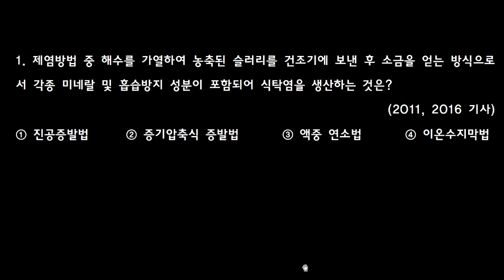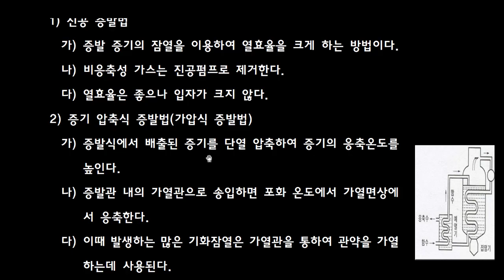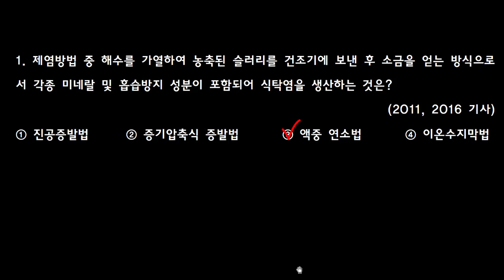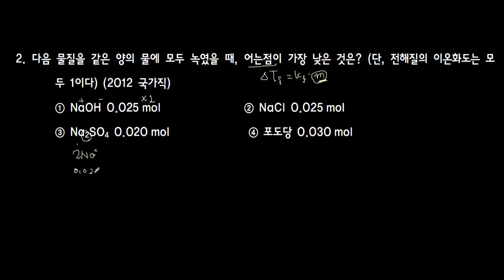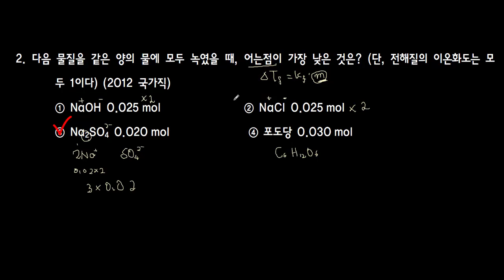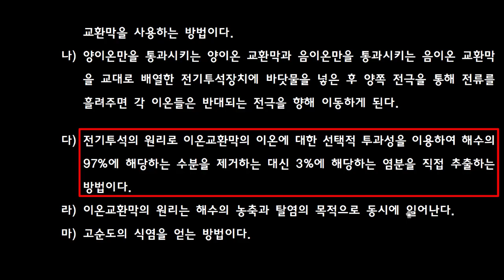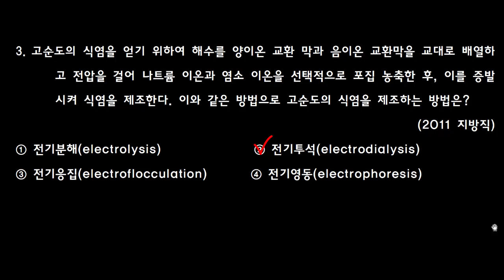3 제염공업(2) 기출문제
공업화학

공무원시험대비 개념 정리 및 기출문제 풀이

● 여러가지 제염방법에 대해 이해한다.
● 용액의 몰농도를 계산할 수 있다.
● 끓는점 오름과 어는점 내림을 이해한다.